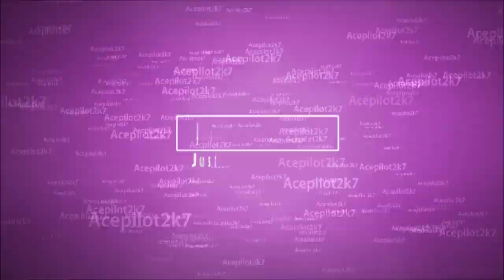GTA 5 Real Life Mod #183 Shark Attack & Sinking Ship! Deadliest Catch Fishing Trip Gone Wrong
GTA 5 Real Life Mod Going on a fishing trip in bad weather ends up being a deadly mistake. Watch to the end to see what went wrong.

GTA 5 Coast Guard Scuba Diver Recovering Bodies From A Sunken Fishing Boat

Join the Parks Benefactor program to get beta access to Coastal Callouts Coast Guard Mod by PnwParksFan